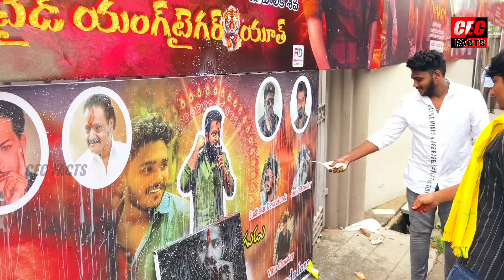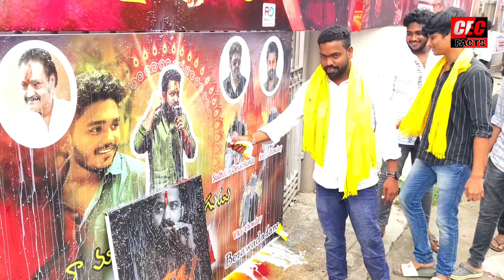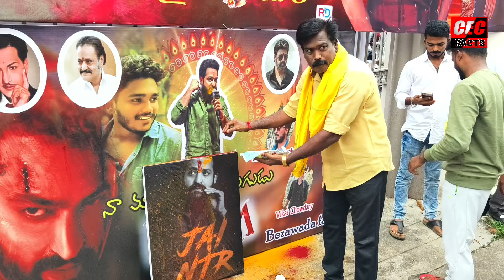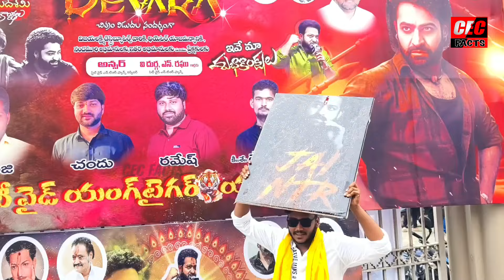థియేటర్స్ వద్ద ఎన్టీఆర్ అభిమానులు పాలాభిషేకం చేస్తూ సంబరాలు ||Ntr Devara Movie Review